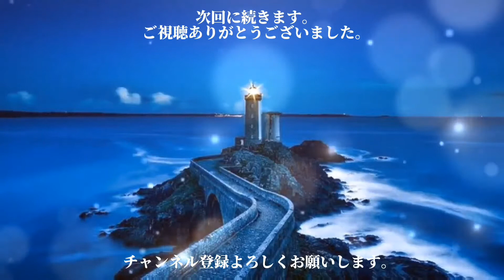朗読「D坂の殺人事件」(2)江戸川乱歩